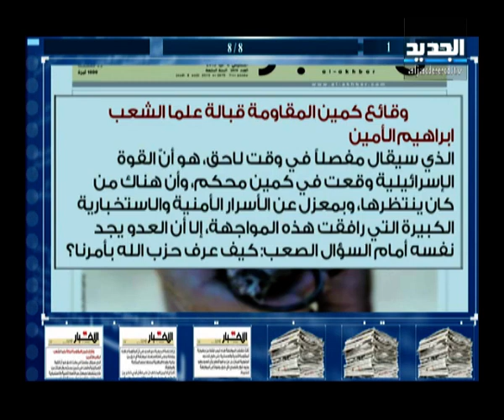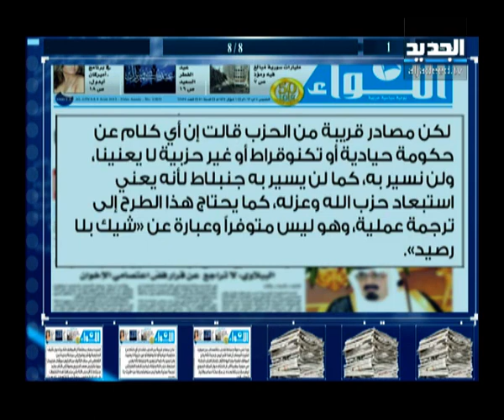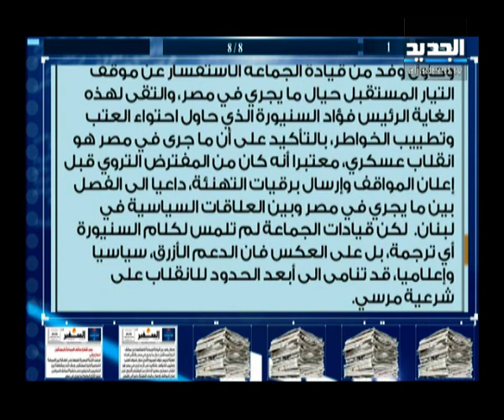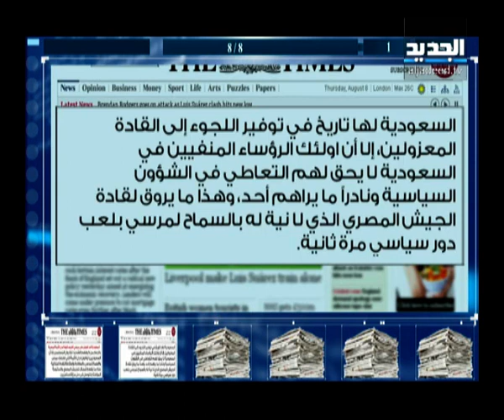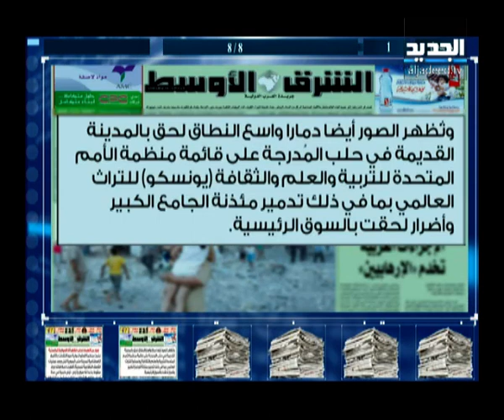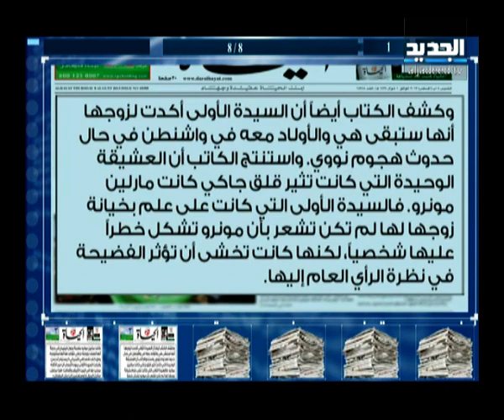الحدث الصحافي سيمون ابو فاضل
الحدث يستضيف الصحافي سيمون ابو فاضل مع كاترين حنا